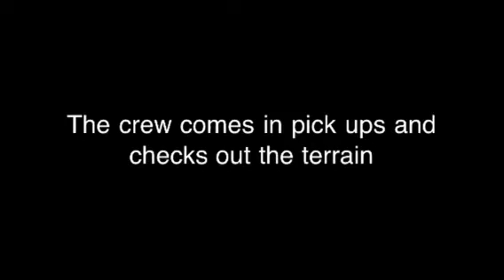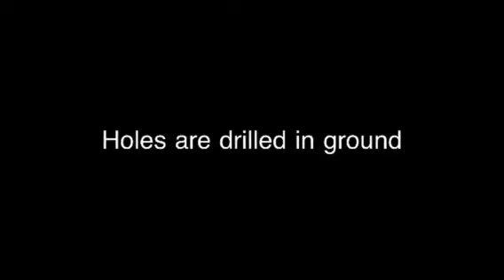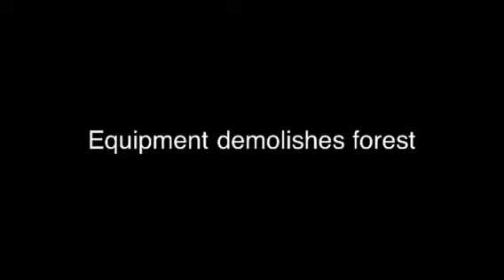Matchbox Road construction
Matchbox construction